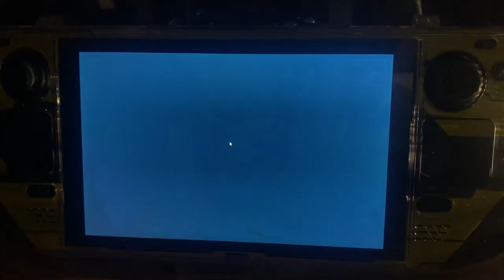War Robots - Steam Deck